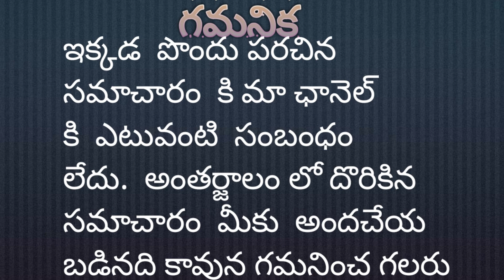Second wave symptoms#కొరొనా కొత్త లక్షణాలుNew wave of corona#SR's BLUE JADE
Second wave symptoms#కొరొనా కొత్త లక్షణాలుPrecautions of corona#SR's BLUE JADE